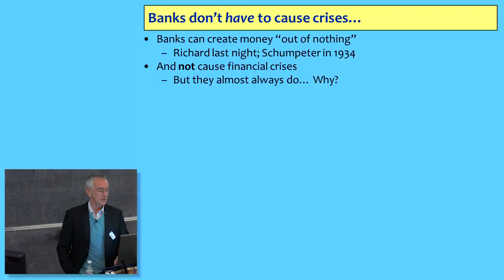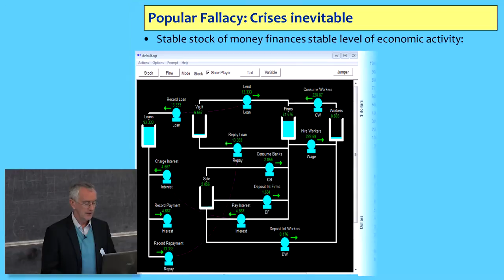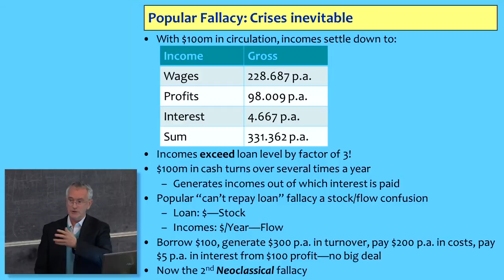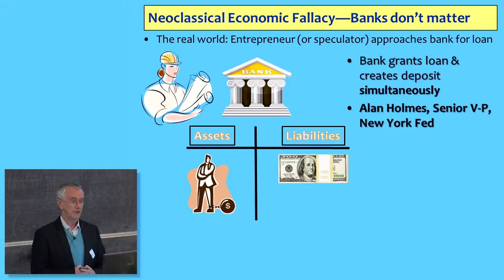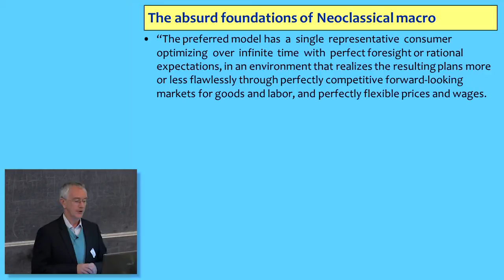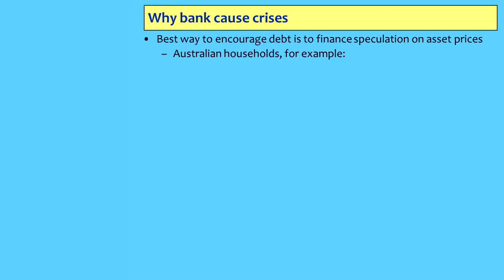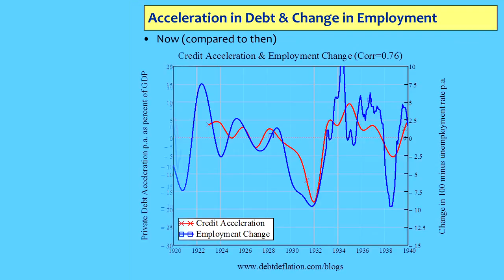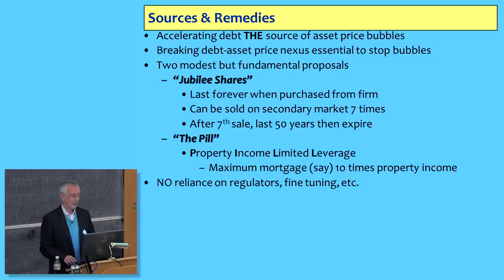Steve Keen at the Just Banking conference on 20th April 2012 (with slides)